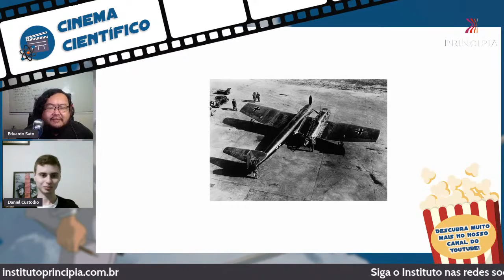Existem aviões assimétricos? | Momento Cinema Científico